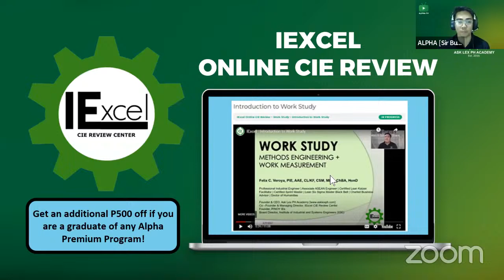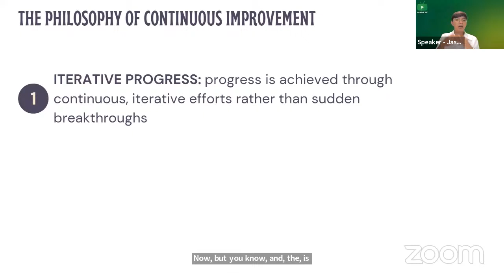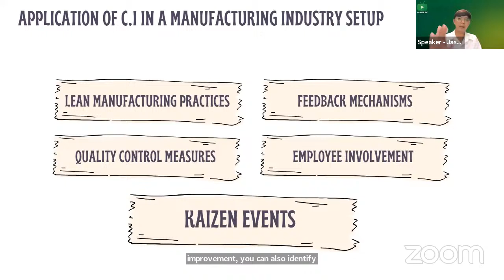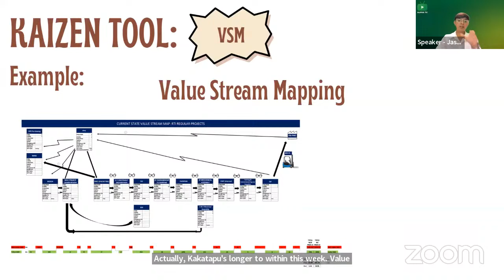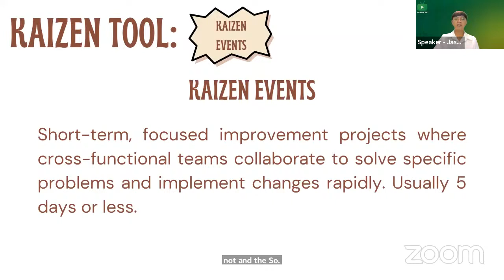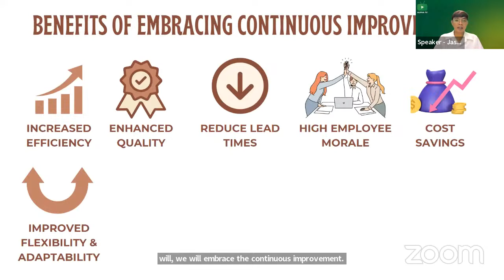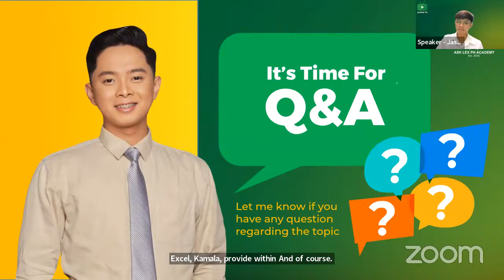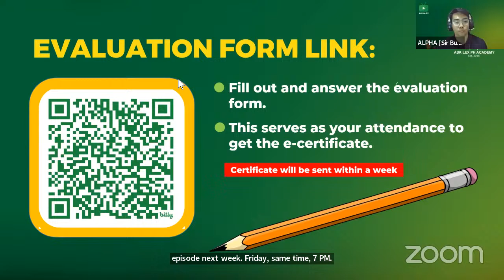Alpha Tv l Continuous Improvement in the Manufacturing